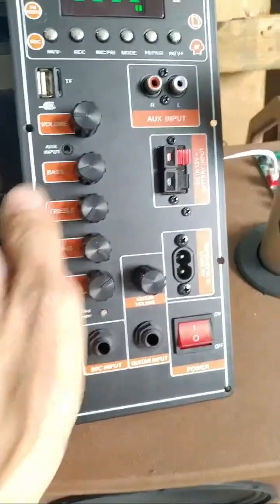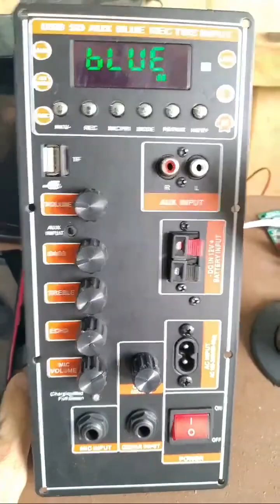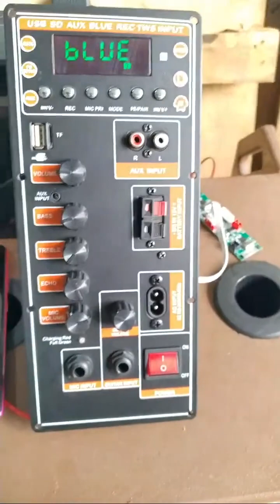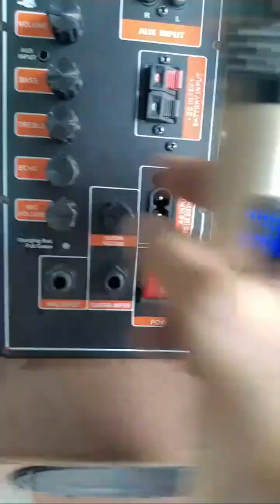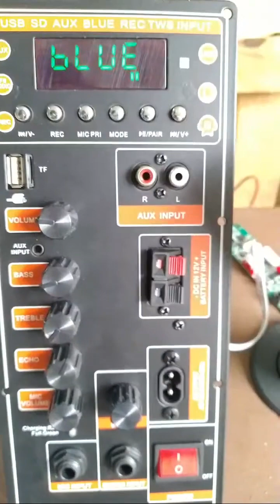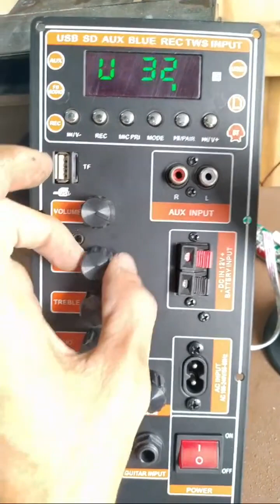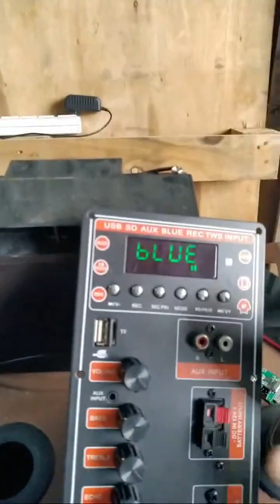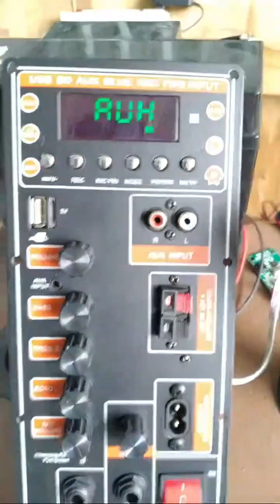Mạch loa kéo CS8676 NGUỒN XUNG DSP LẬP TRÌNH CHỐNG HÚ